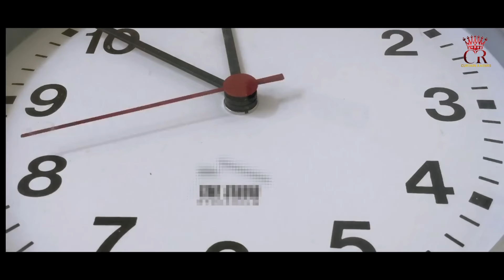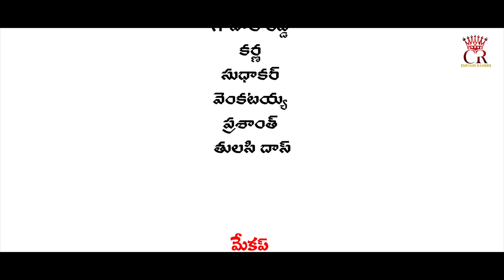Dasi ( దాసి - సరిదిద్దుకోలేని తప్పు ) | Latest Shortfilm 2023 | English Subtitles | Curtain Raisers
Cast- jayalakshmi, Gopal Reddy, sudhakar, venkataiah, karna, Tulasi Das, prashanth
Dubbing - Bhavani, sachin,  Devaraj, prasad
Casting - Sri Radhakrishna Casting
Dop - David
Makeup -  Tulasi Das
Post Production - CR STUDIO
Story, Screen play, Direction - Curtain Raisers Team
Producer - Curtain Raisers